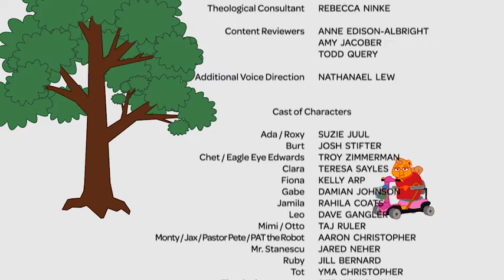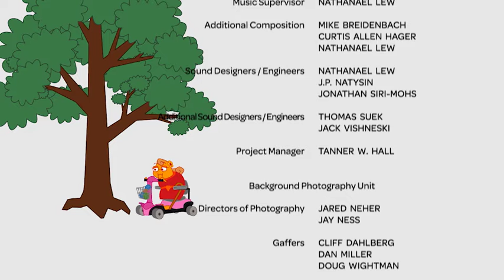New Heaven and New Earth Lesson Video, Grades 3 6